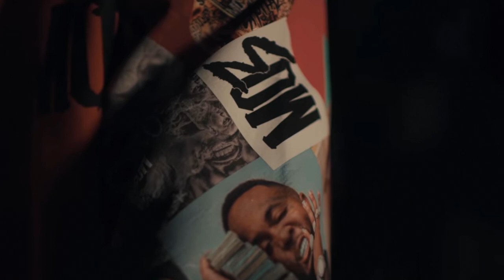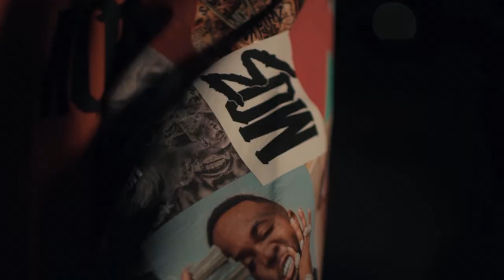Rainwater on MO3 Outside TOP 3 Song of All Time in Dallas History | Wack 100 On ClubHouse (Part 7)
Rainwater on Getting into it with Wack 100 on Clubhouse and Mo3 Bobby Billions Outside Top 3 All Time in Dallas History